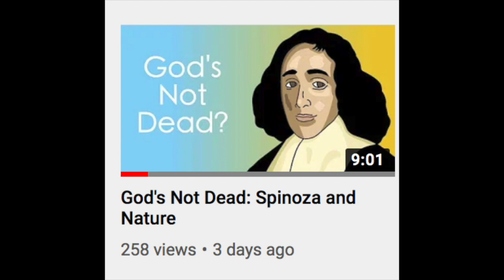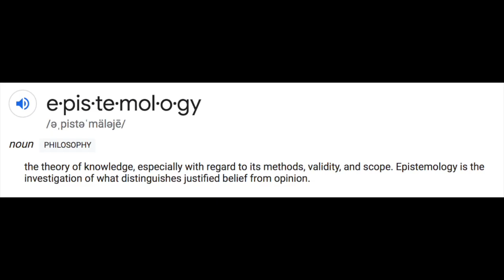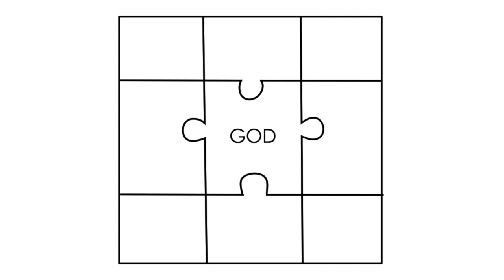God is Dead: Nietzsche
In this video I explain what Nietzsche meant when he said God is dead and what this entails for us. This phrase comes up in many of his works but I focused on it's usage in The Gay Science. If we consider the history of philosophy and the results of the enlightenment, we come to see the death of God as the death of an ideal, a transcendent ideal that provided answers on meaning, values, morality, etc. This makes the death of God more of a psychological phenomenon rather than a physical one.